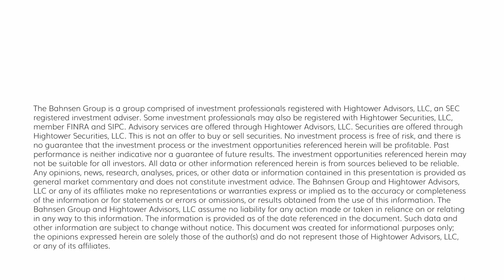The DC Today - Wednesday, September 20, 2023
So as expected, the Fed held rates where they were, which is a 5.25 – 5.50% target rate.  The vote was unanimous.  The Fed basically was explicit in tying their “we need to stay restrictive” posture to the resilient economy (which, unfortunately to them, has been “expanding at a solid pace”).